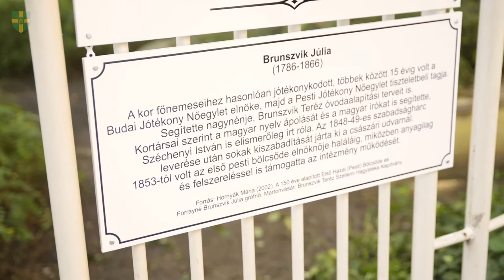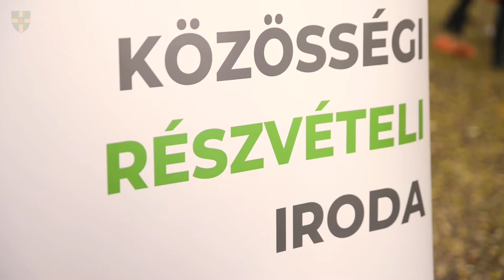Brunszvik Júlia és Hugonnai Vilma tér Józsefvárosban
Két, munkásságát tekintve kiemelkedőt alkotó személyről nevezett el a Fővárosi Közgyűlés (a Józsefvárosi Önkormányzat javaslata alapján) közterületet.

A Hugonnai Vilma tér és a Brunszvik Júlia tér emellett fontos lépés atekintetben is, hogy arra érdemes nőkről nevezzünk el közterületet ezzel téve egy kis lépést a nemek közti egyenjogúság felé.

A videót halláskárosultak számára felirattal láttuk el.

Two squares were named after women in Józsefváros because of their remarkable achievements in their field. Naming these squares Brunszvik Júlia square and Hugonnai Vilma Square is a small but important step towards equality.

Watch our video with English subtitle.